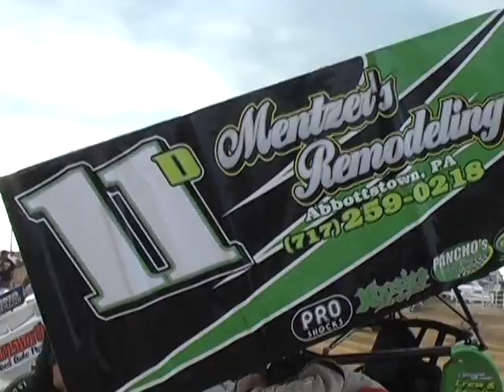Trail-Way Speedway 358 Sprint Car Highlights 6-24-11